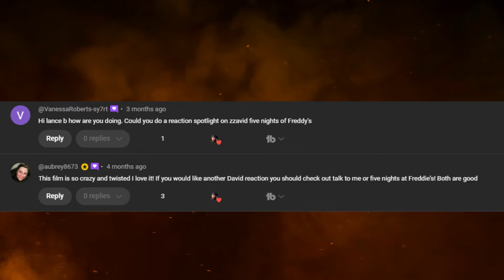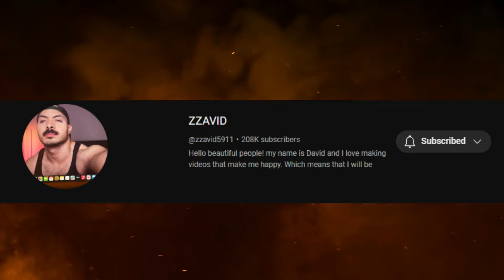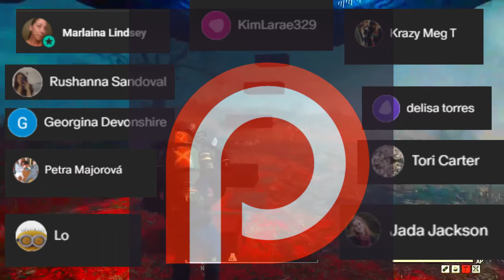Reactor Spotlight ZZAVID @zzavid5911 '' Five Nights at Freddy's '' Channel Member Request Reaction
Lance B Reacting Reactor Spotlight ZZAVID Five Nights at Freddy's Reaction Channel member and Subscriber Request

Lance B Gaming :   @lancebgaming68

00:00 Introduction
03:37 Reaction
48:27 Outro